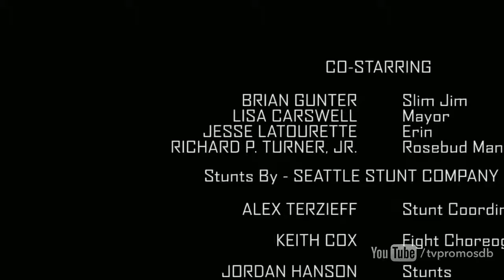Z Nation 3x10 Promo "Heart of Darkness" (HD)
Z Nation 3x10 "Heart of Darkness" - An inspection of Murphytown by Warren and the others, who end up deciding a bigger army is needed to extract Murphy.